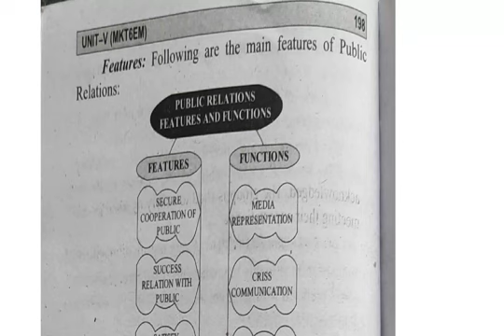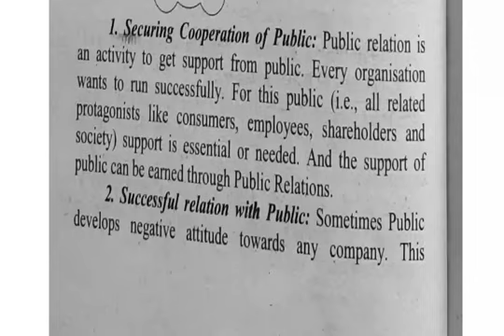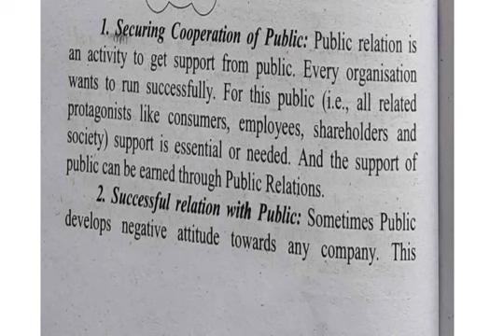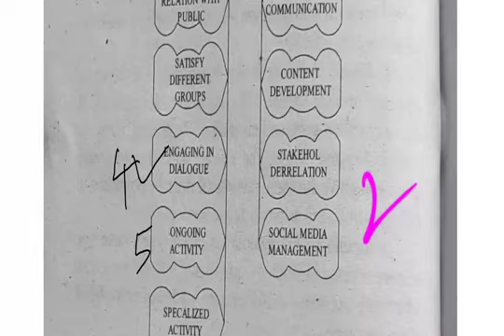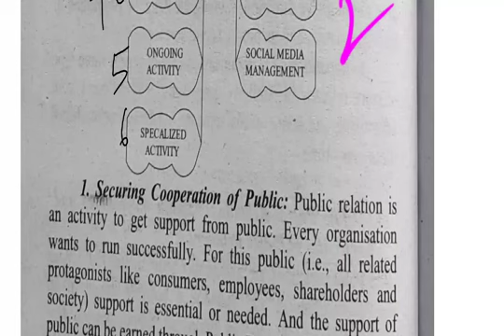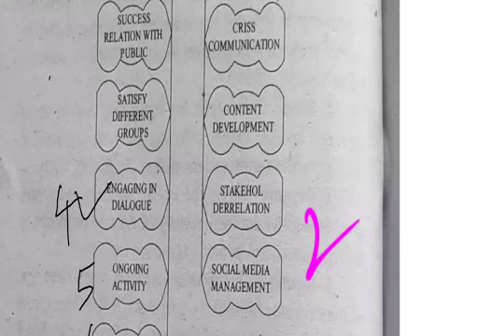III EM MKT U5 PUBLIC RELATIONS FEATURES OBJ